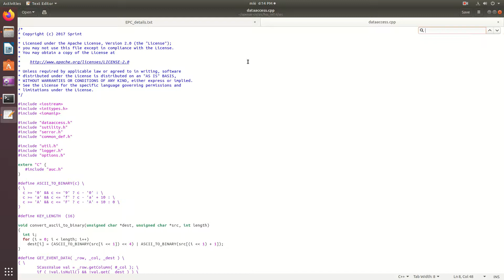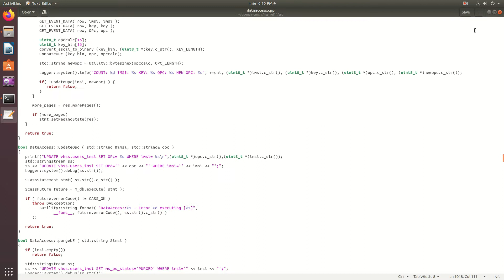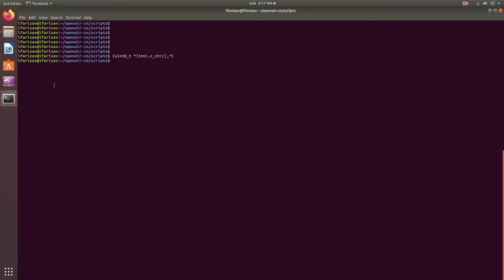15. Installing new OAI EPC (Bizarre symbols running oai_hss -j $PREFIX/hss_rel14.json --onlyloadkey)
In this video, I show how to solve bizarre symbols problem. In this case, there is a variable type mismatch. Please follow the next procedure:

1. gedit /home/lfarizav/openair-cn/src/hss_rel14/src/dataaccess.cpp:
before if( !updateOpc(imsi, newopc)) {, change the following:
Logger::system().info("COUNT: %d IMSI: %s KEY: %s OPC: %s NEW OPC: %s", ++cnt, (uint8_t *)imsi.c_str(), (uint8_t *)key.c_str(), (uint8_t *)opc.c_str(), (uint8_t *)newopc.c_str());
2. before  std::stringstream ss, change the following:
printf("UPDATE vhss.users_imsi SET OPc= %s WHERE imsi= %s\n",(uint8_t *)opc.c_str(),(uint8_t *)imsi.c_str());
3. ./build_hss_rel14 --check-installed-software --force
4. ./build_hss_rel14 --clean
5. oai_hss -j $PREFIX/hss_rel14.json --onlyloadkey